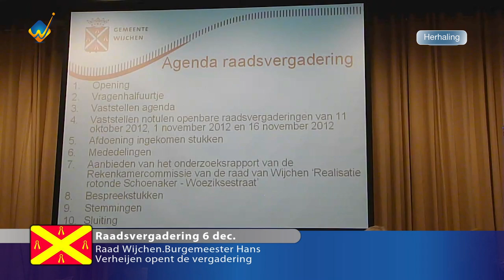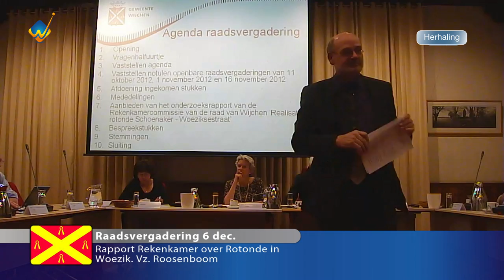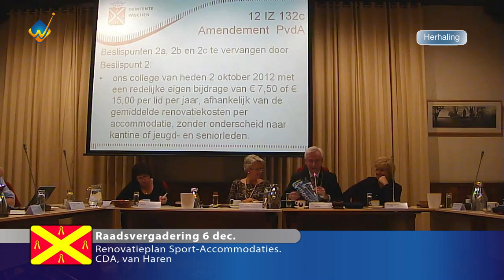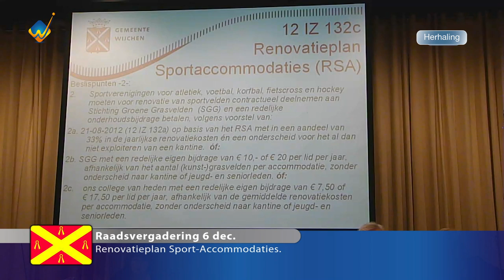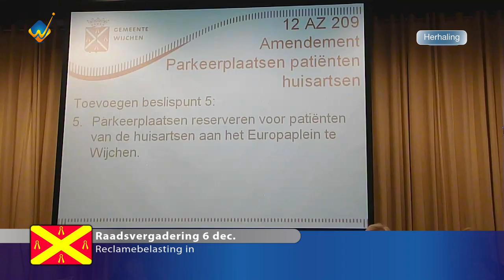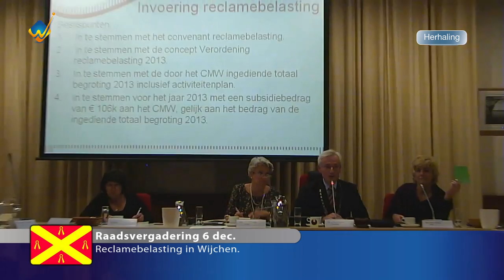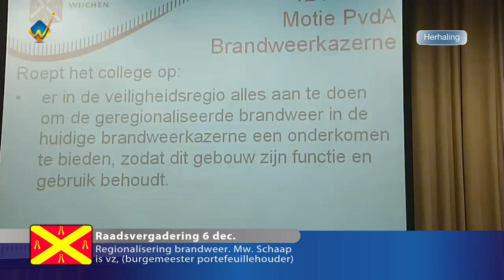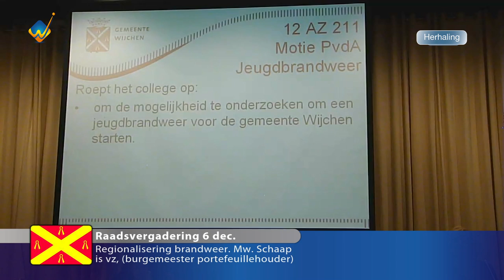Raadsvergadering gemeente Wijchen 6 december 2012 Deel 1